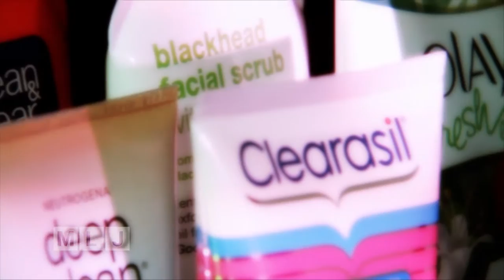Plastic Pollution Found in Great Lakes and Lake Champlain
Lake Champlain is the sixth-largest freshwater lake in the United States and while much of the focus in recent years has been on excessive nutrients seeping into the lake, there is growing concern over a new pollutant.  Tiny pieces of plastic and synthetic fibers that come from everyday household products, even our clothes, are turning up in the lake.  It may not sound like a big deal, but most of these fibers and particles are so small they can’t even be seen with the naked eye.

Scientists say these bits & pieces of pollution carry toxic chemicals that are being eaten by fish and moving up the food chain.
Congress has moved to ban some of these plastics, called microbeads, which are used in many health and beauty products.  But will the ban only tackle part of the problem?